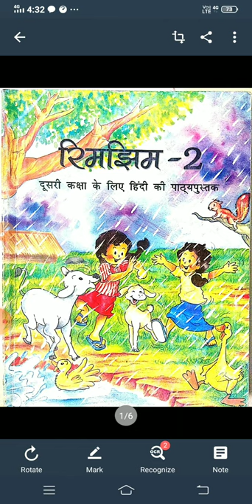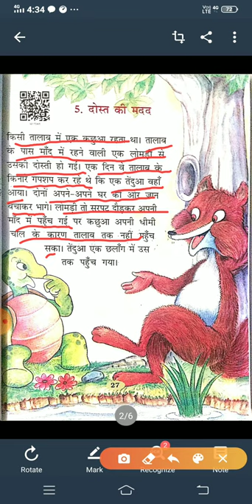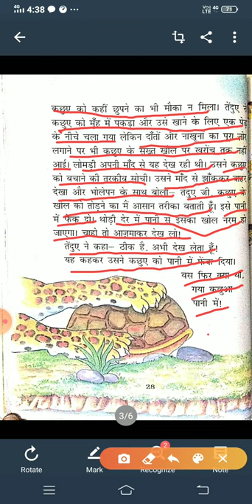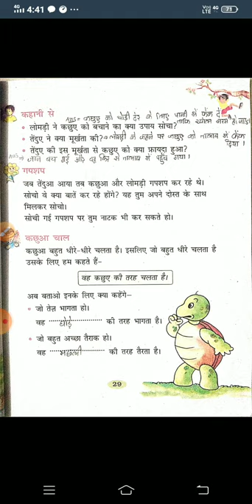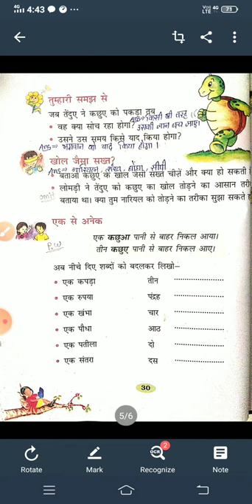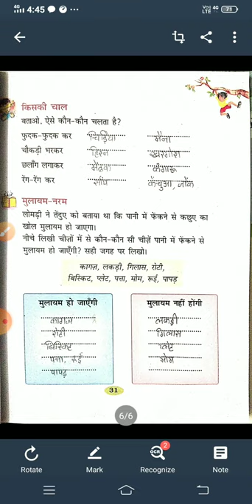1-08-2020 Std-2nd ENGLISH MED (Hindi) CH-5